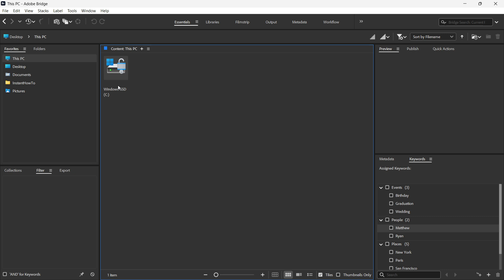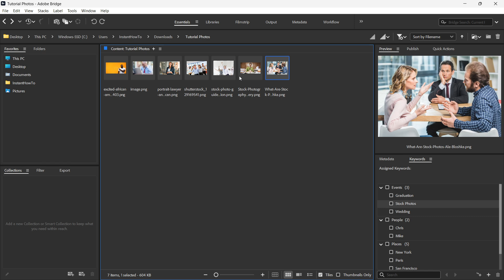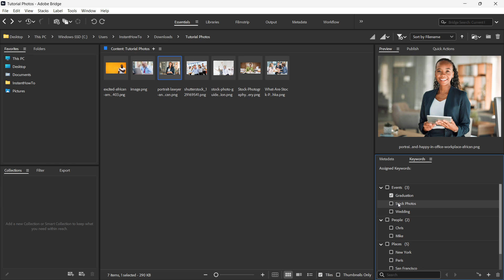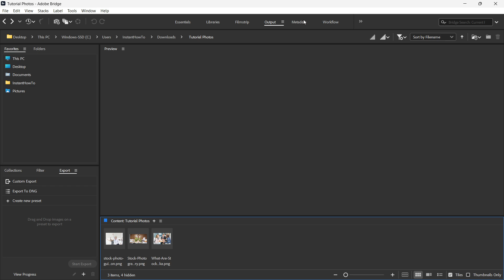How To USE Adobe Bridge (QUICK GUIDE) 2026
In this video, I'll show you how to use Adobe Bridge. This is a quick guide on how to manage and organize your creative assets with Adobe Bridge in 2026.

If you're looking to quickly learn the basics of Adobe Bridge, this is the video you need to watch!